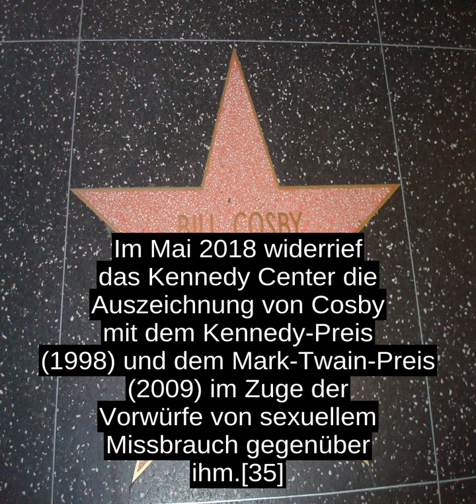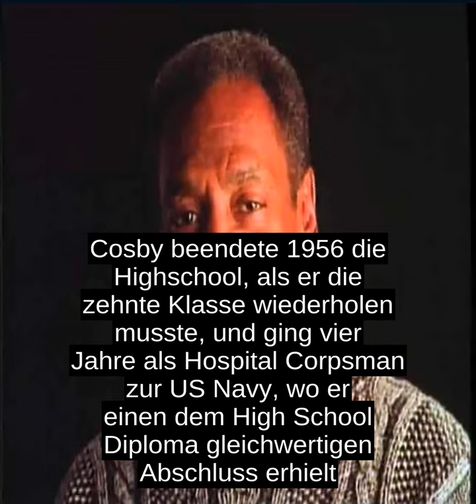Bill Cosby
Cosby beendete 1956 die Highschool, als er die zehnte Klasse wiederholen musste, und ging vier Jahre als Hospital Corpsman zur US Navy, wo er einen dem High School Diploma gleichwertigen Abschluss erhielt